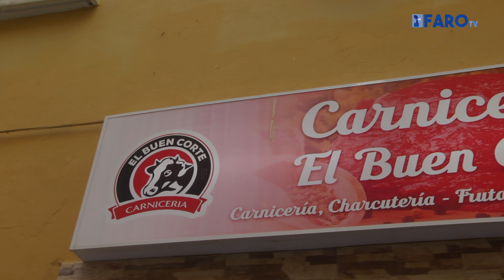‘El buen corte’, una carnecería 100% halal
Las oportunidades hay que cogerlas cuando vienen, porque no sabes cuándo pueden volver a pasar por delante de ti. Eso mismo tuvo que pensar Mohamed Yarmak Timsamani, quien se atrevió a abrir en pleno estado de alarma su carnicería ‘El buen corte’. Este negocio, situado en la calle Linares, es un ejemplo de lucha y de que las oportunidades hay que cogerlas cuando se presentan.

Redacción: Sandra Miras
Imagen y edición: M. Ben Zakour
Locución: Cristian Marfil